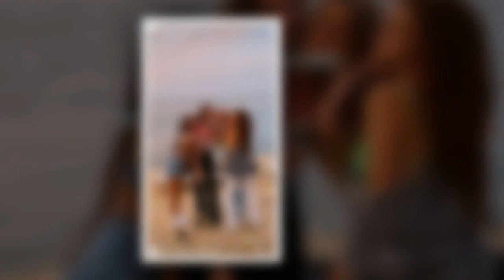Laeticia Hallyday à Saint-Barth en vacances : pourquoi sa fille Jade ne l'a pas accompagnée